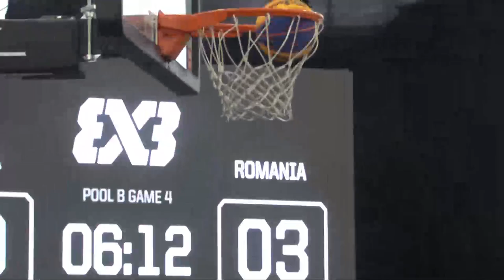LILI WANG | MVP Mixtape | FIBA 3x3 Women's Series Wuhan Stop 2023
Watch the Mixtape of Lili Wang, MVP at the FIBA 3x3 Women's Series Wuhan Stop 2023, held in Wuhan Shi, Hubei, China.